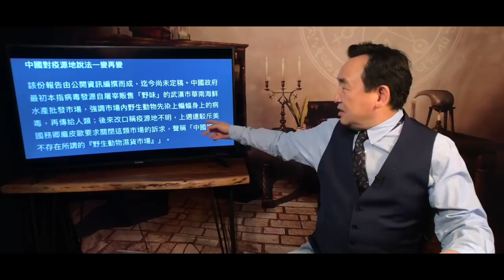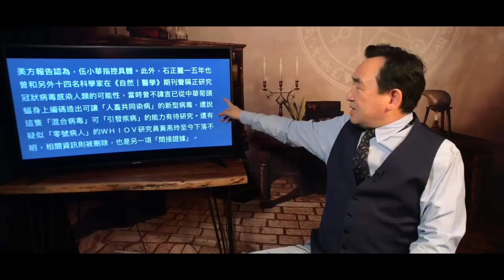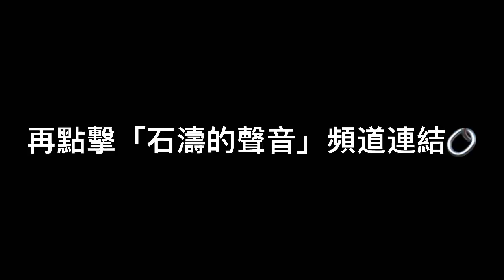《石濤聚焦》「華郵：美政府確認 病毒源自武漢P4實驗室」川普下令包括CIA 國土安全局等美國情報單位 全力調查中共與WHO「人類病毒研究 好比古巴比倫塔 人類貪婪觸動神的東西」招致砸自己腳的懲罰